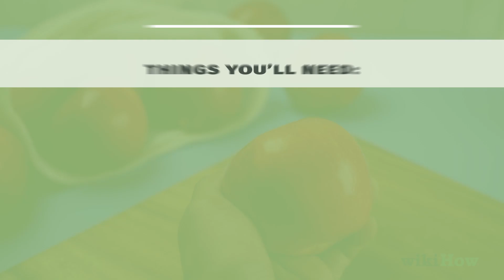How to Preserve Applesauce